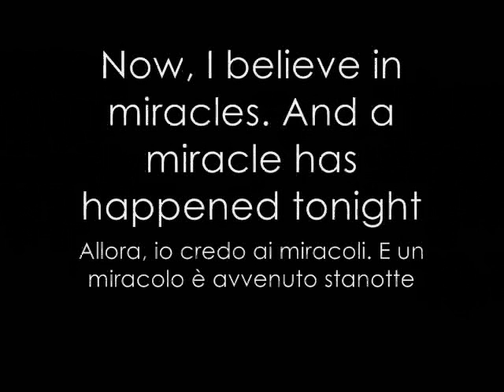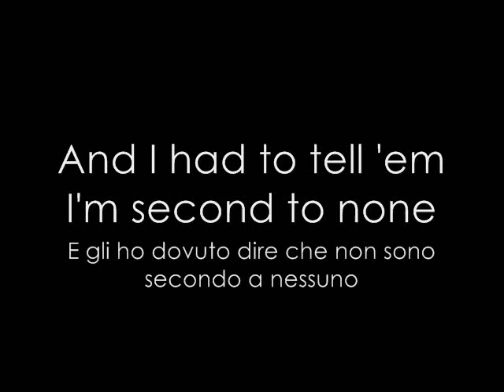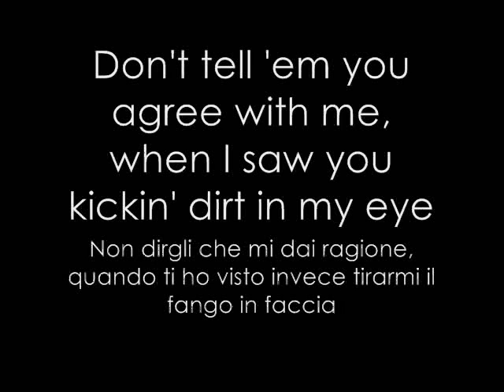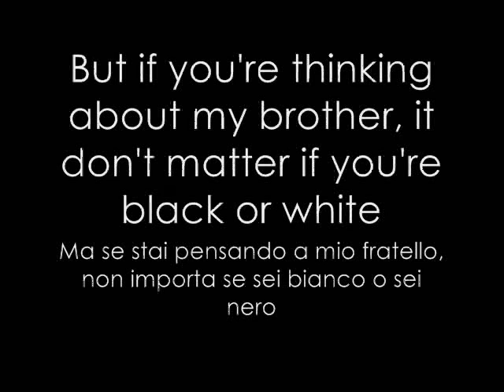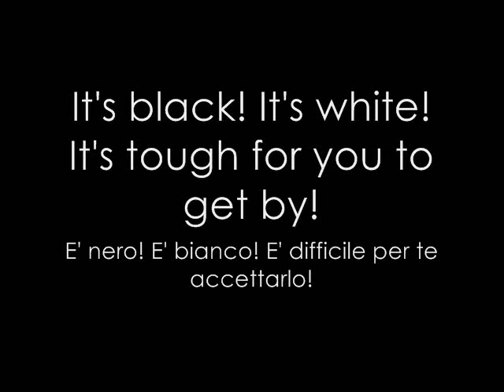Black or White (Michael Jackson Cover)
If you're thinking about my baby, it don't matter if you're black or white...Deep meaning...Great Artist...You'll rock our world, Michael...Hope you enjoy the cover!

"If you're thinking about my baby it don't matter if you're black or white...Grande significato...Grande artista...Renderai felice il nostro mondo, Michael...Spero vi piaccia la cover